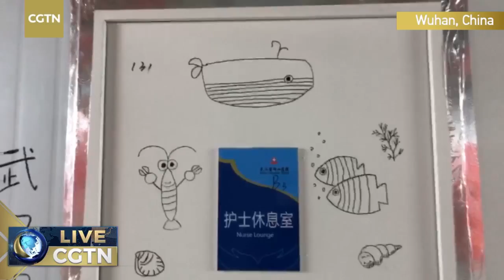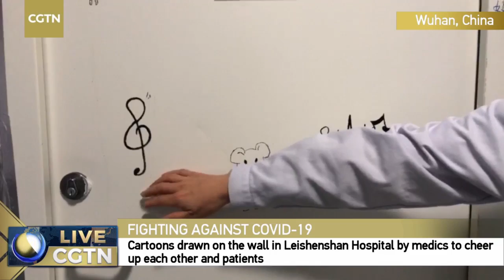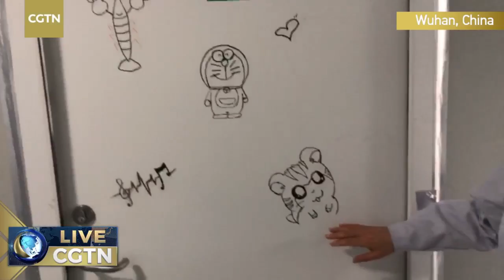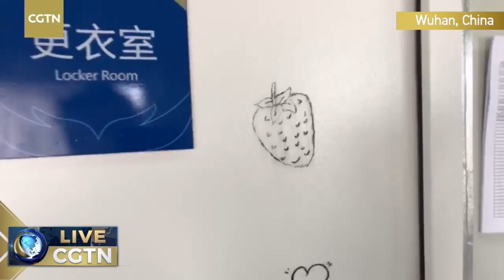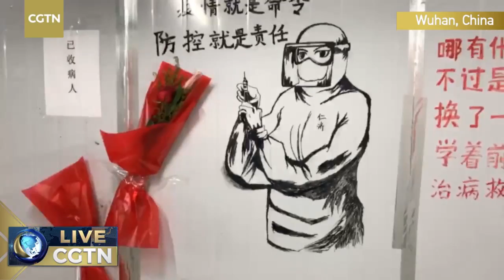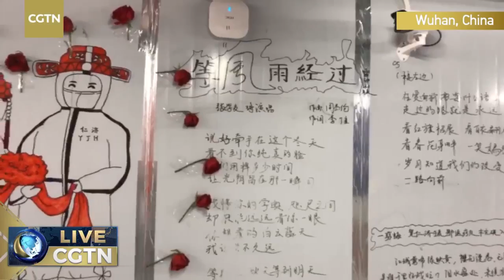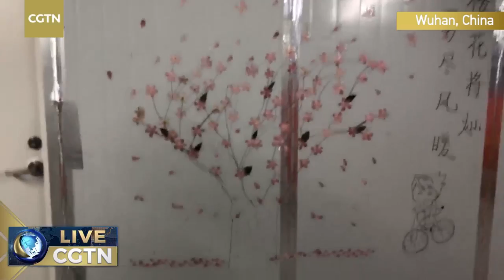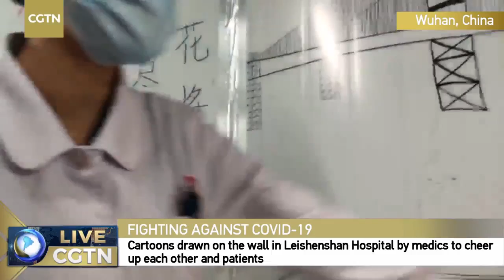Live: Cartoons drawn in Leishenshan Hospital to cheer up patients 雷神山医院的卡通壁画太暖心了！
In Leishenshan Hospital in Wuhan, the epicenter of COVID-19, medics have drawn many lovely cartoon pictures on a corridor wall to cheer up COVID-19 patients. Dalian’s oysters, Wuhan’s hot-dry noodles, and the Wuhan Yellow Crane Tower are some of the drawings that show a positive attitude and convey the message of staying strong. Today, reporter Huang Yue is inside Leishenshan Hospital to show you the cheerful cartoon paintings along the corridor.